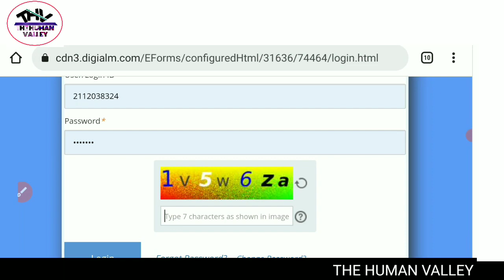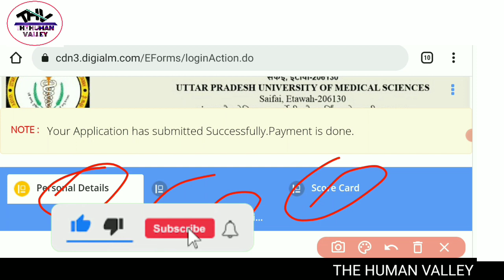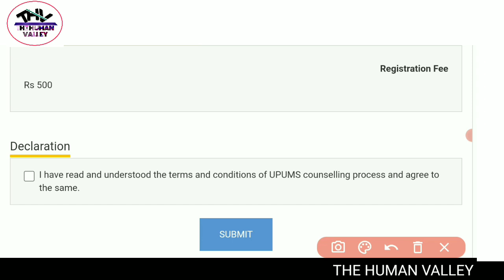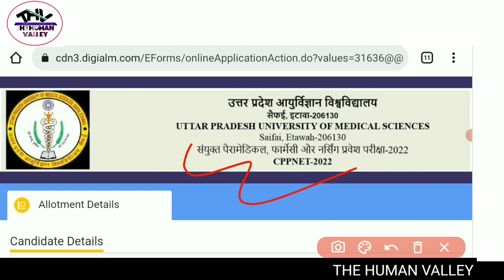CPPNET REGISTRATION KAISE KRE | UPUMS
My new Vedio coming on ABVMU /UPSMFAC And CPPNET APPLICATION EXAM 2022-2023

UPUMS HELP DESK .